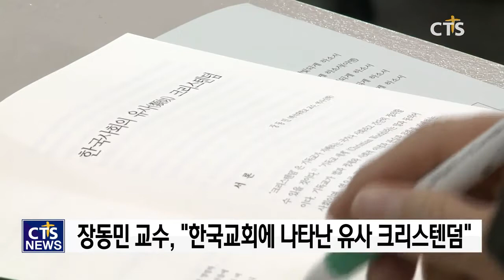부산, 경남 기독교역사연구회 창립 13주년 기념대회(CTS, CTS뉴스, 기독교방송, 기독뉴스, 기독교뉴스, 교계뉴스)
부산과 경남 지역의 기독교역사를 연구하고 발굴해온 부산, 경남 기독교역사연구회가 창립 13주년을 맞아 기념대회를 개최했습니다.

이날 기념대회에서 ‘한국사회의 유사 크리스텐덤’이라는 주제의 강연을 전한 백석대학교 장동민 교수는 “크리스텐덤은 기독교가 지배하는 국가나 사회를 의미한다”며 “한국사회는 근현대사를 지나며 크리스텐덤과는 다른 유사한 형태를 나타내기 시작했다”고 말했습니다.

이어, “한국교회는 유사 크리스텐덤에 주의하며 교회를 향한 사회적 인식을 냉철하게 파악한 뒤, 시대적 사명에 합당한 역할을 감당해야 할 것”이라고 강조했습니다.